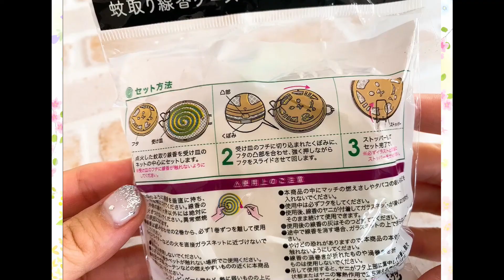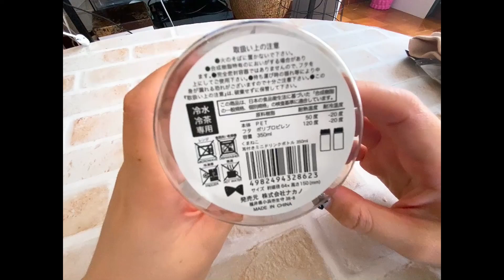【100均購入品】セリア/かわいい♡お洒落！アクセサリー グッズ紹介💁‍♀️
グループチャンネル💛ごじゃらっぺチャンネル

▶BGM

魔王魂

OtoLogic

MusMus